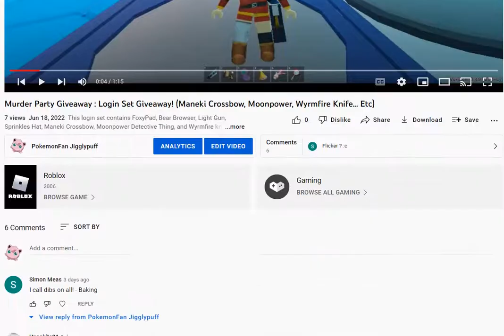4 Of These Giveaway Has No Entries But My Friend Baking (So These 4 + Pet Simulator X Was Flop)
I will let Baking choose a prize from 1 of these giveaways.

Also, Pet Simulator X has no entries.